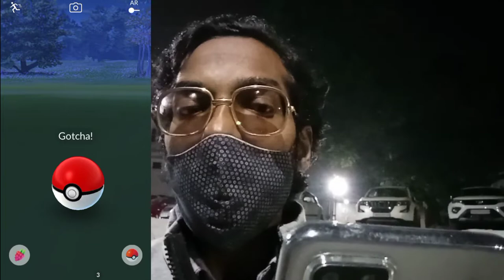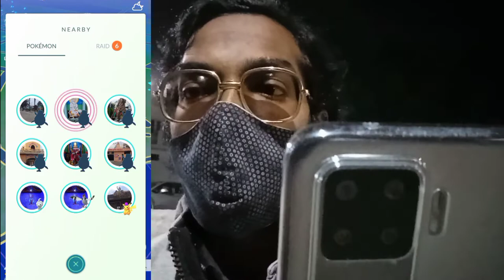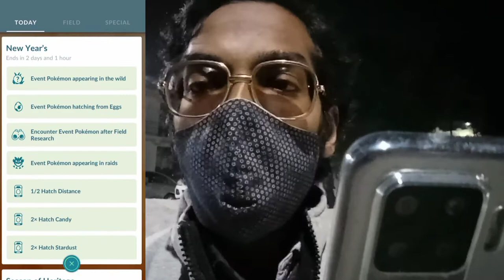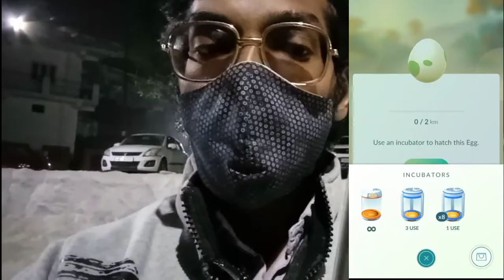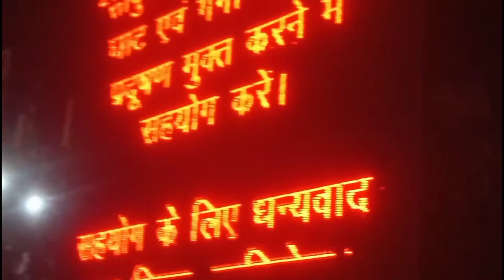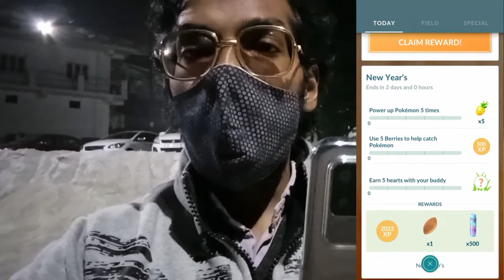New Year Brings New Challenges!! New Year Limited Research in Pokémon Go. Season of Heritage 2021.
So Trainers,

The New Year Event is live in Pokémon Go. So to make New Year even more exciting Niantic & Pokémon go has announced a new Challenge to test our skills. So what's are the details, we are going to cover it up in today's video.

Also during the event if u are Lucky one, you might encounter a shiny Hat Hoothoot. So, Don't miss to play New Year Celebration Event. Also trainers, the Dragonspiral Tower is still a mystery yet?? what coming next & hiding behind the doors. Let's solve that mechanism together in "The Holiday Event" in the season of Heritage 2021.

PkmnMastershubh

What do I use to make these videos?:
Filming Camera: SonyA6600
Gaming Phone: iPhone12Pro
Screen Capture: Inbuilt Screen Recorder
Editing Software: cyberlink PowerDirector